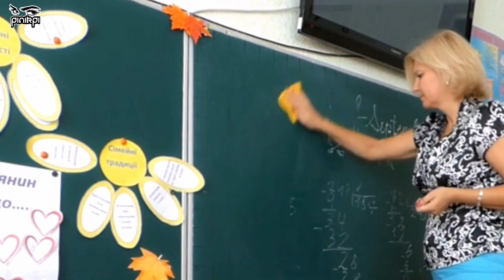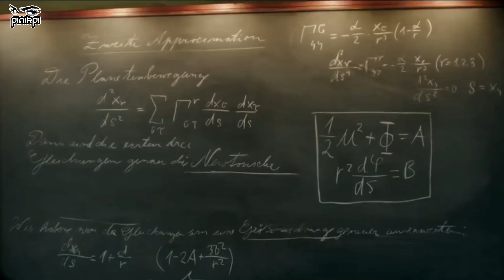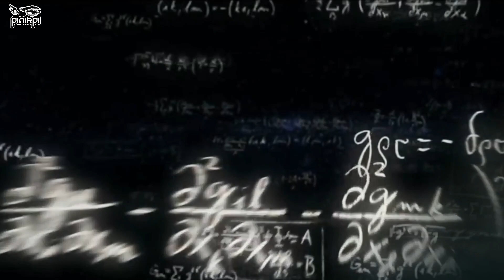১০টি ভয়ংকর মিথ্যা যেগুলো শিখিয়েছে আপনার স্কুল! 10 Biggest Lies You Were Taught in School❌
১০টি ভয়ংকর মিথ্যা যেগুলো শিখিয়েছে আপনার স্কুল! 10 Biggest Lies You Were Taught in School❌
আমার সাথে যোগাযোগ করার মাধ্যমঃ